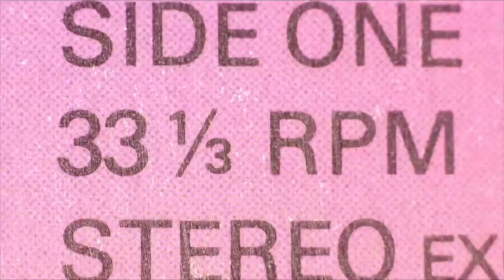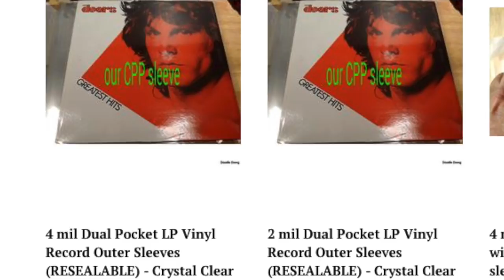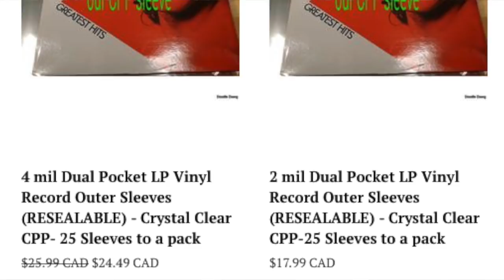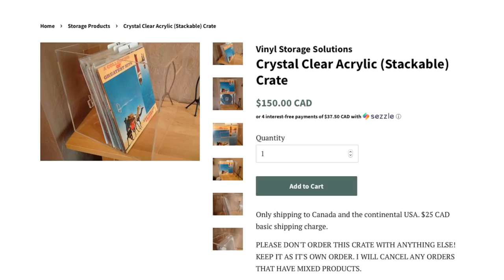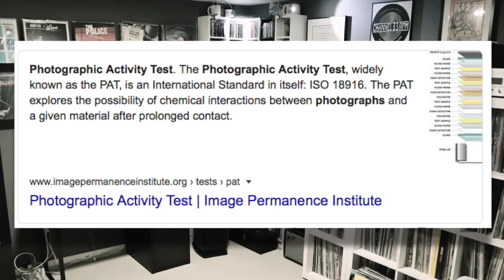Checking out record storage products from Vinyl Storage Solutions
I sit down with Mike from Vinyl Storage Solutions to talk about some new inner record sleeves and outer record sleeves he has developed. He also talk about why using paper inner sleeves is not the best idea.

Frank Landry
Canada